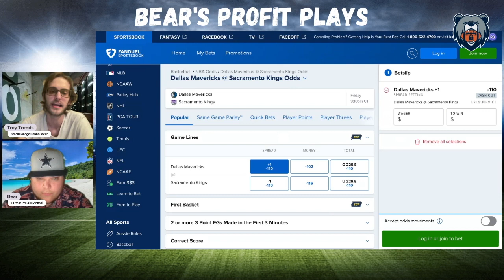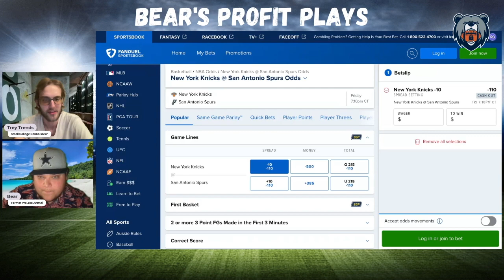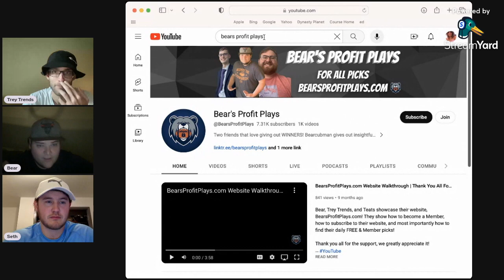Our FIVE Best NBA Picks, Predictions & Player Props | PrizePicks | Best FREE NBA Picks Today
Friday NBA Best Bets, Picks, Predictions, and Player Props for March 29th

Bear and Trey Trends give out their best PrizePicks picks, player props, and parlays for the NBA Friday slate of games!

Game Pick Leaderboard Recap: 00:10

Player Prop Leaderboard Recap: 00:48

NBA Group Plays Leaderboard: None

NBA Group Plays: 01:16

Dallas Mavericks vs Sacramento Kings: 02:43

New York Knicks vs San Antonio Spurs: 04:05

Kyle Kuzma: 05:21

Steph Curry: 06:21

Picks Summary: 07:58